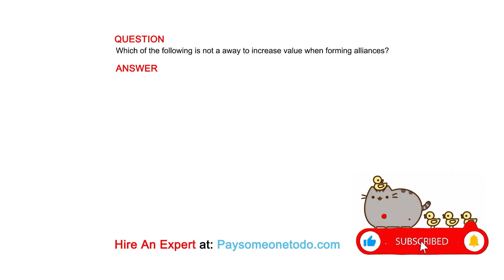Which of the following is not a away to increase value when forming alliances?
QUESTION